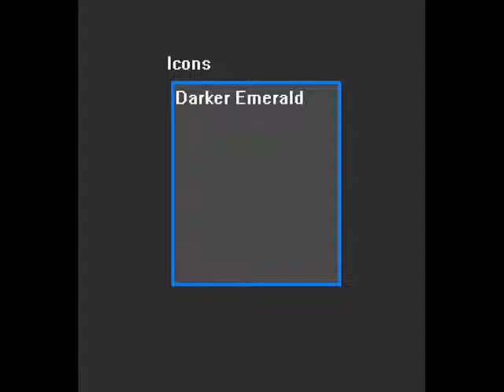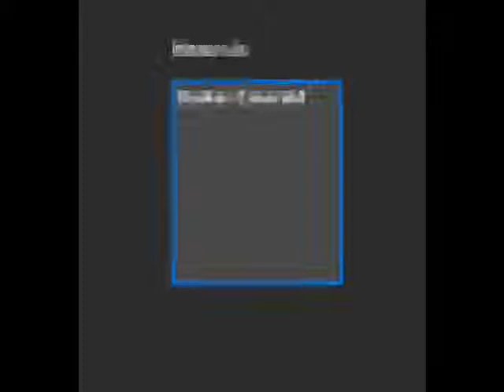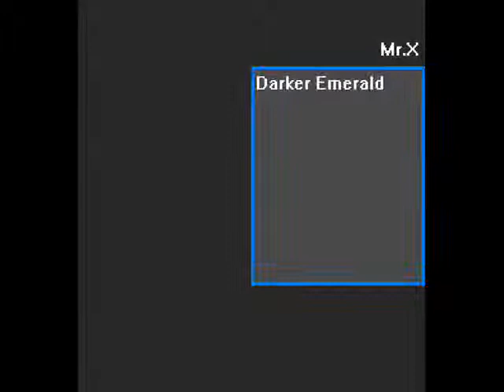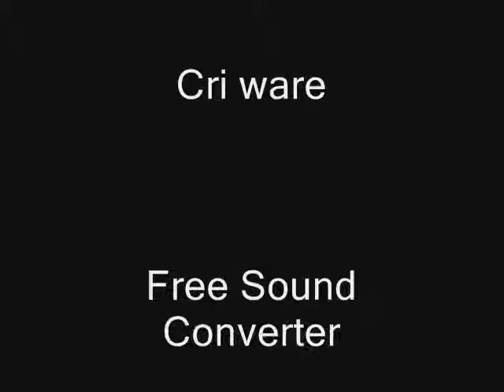Resident Evil The Umbrella Chronicles Byond Credits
The credits of my videogame of Byond. Thanks for all to support this game.
Anyway, TSAAOH ep.10 is comming this th or june.